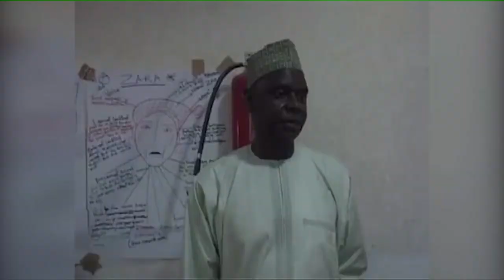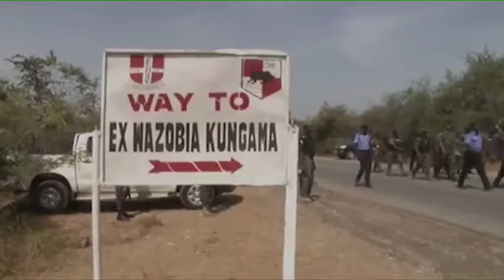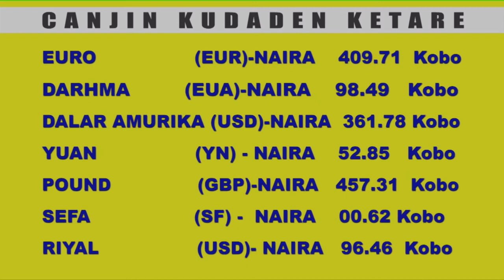RAHMA TV NEWS 01 July 2019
A KALLI LABARAN RAHMA KULLIN DA MISALIN KARFE 8PM